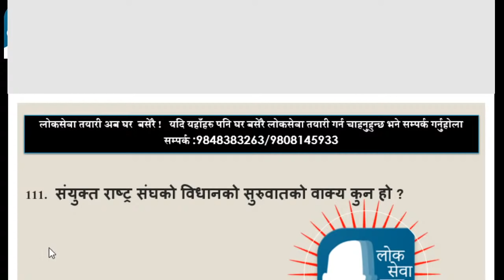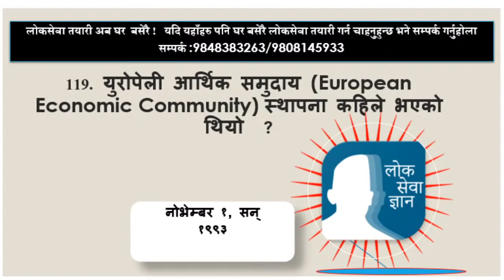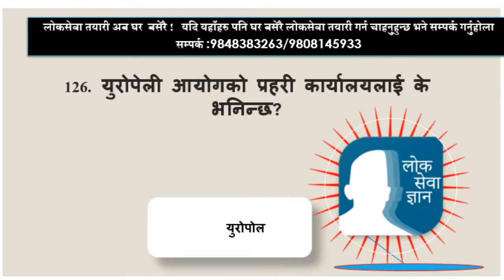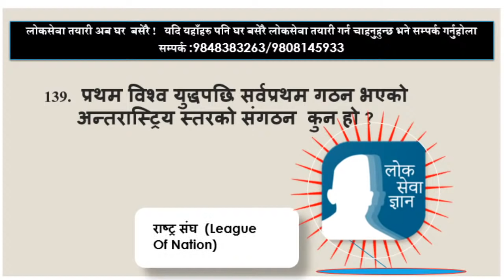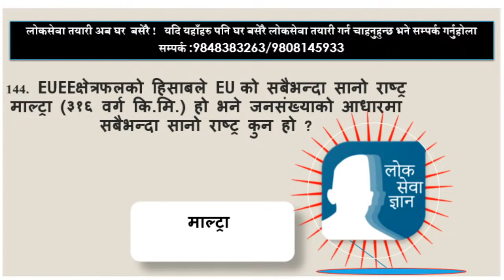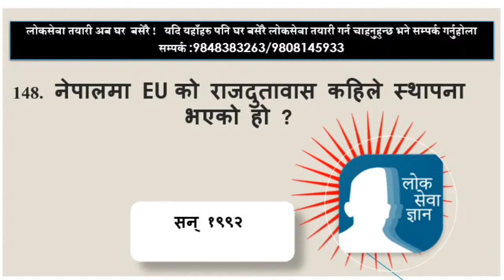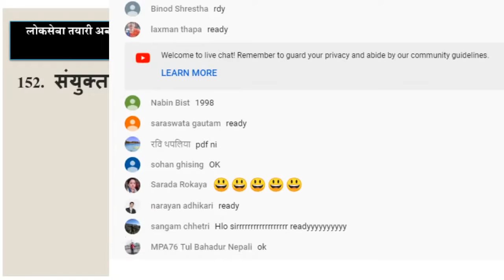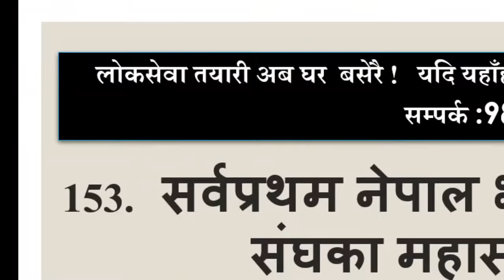LoksewaGyan | LoksewaGyanQuiz#115 | Live Quiz With Prayag Lal Kumai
Download loksewa gyan live quiz episode #113 #114 #115.pdf

LoksewaGyan | LoksewaGyanQuiz#111 | Live Quiz With Prayag Lal Kumai